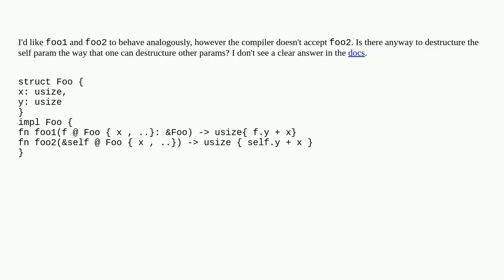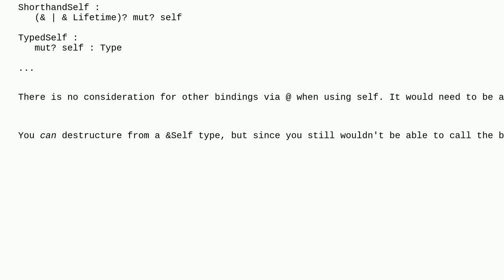Can I destructure a self param?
A special thanks goes out to the community

  rust